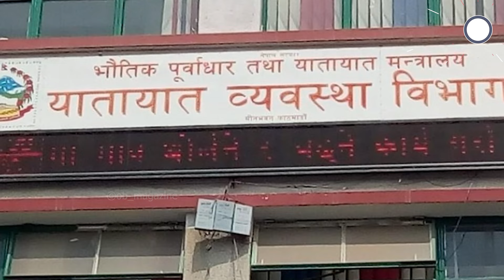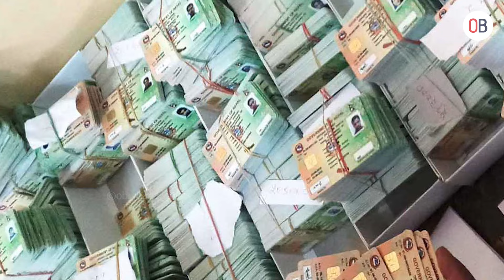कतै तपाइको सवारीसाधनको लाइसेन्स नक्कली त हैन ?